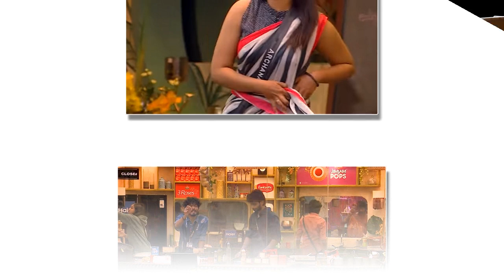அர்ச்சனாவை வறுத்தெடுத்த நிக்சன்.. வேடிக்கை பார்க்கும் விசித்ரா.. மாயாவுக்கு பெருகும் ஆதரவு